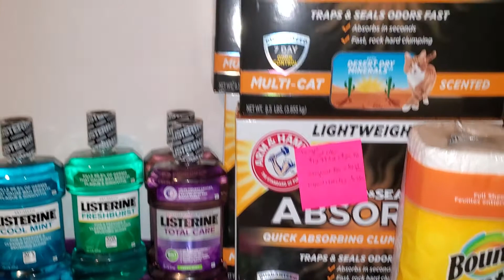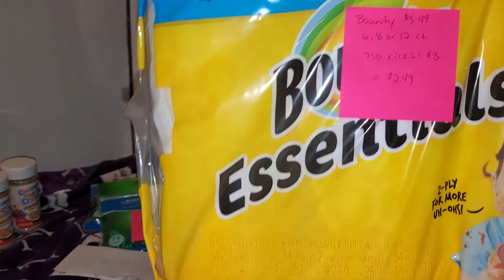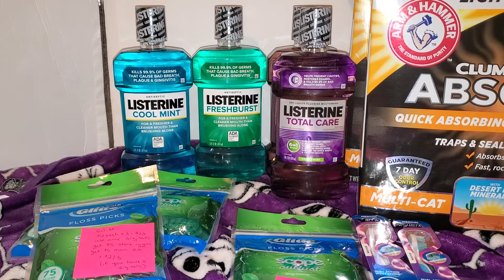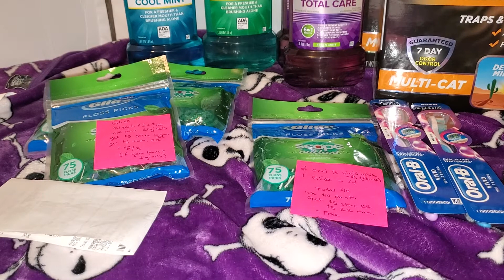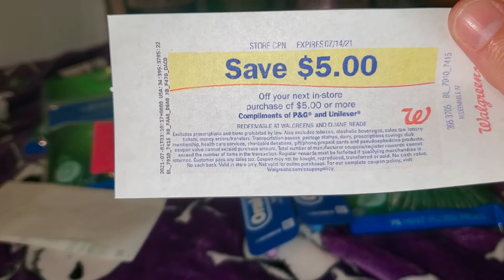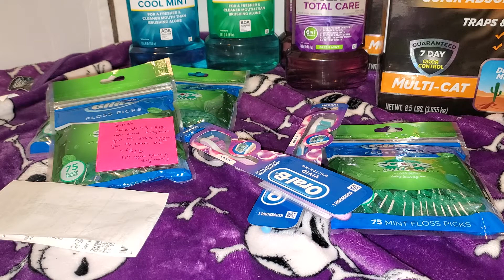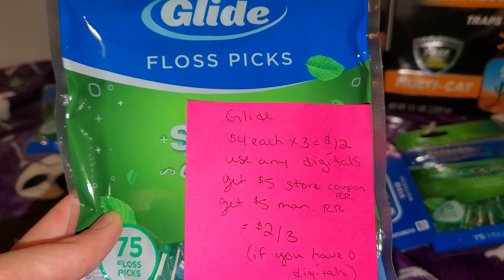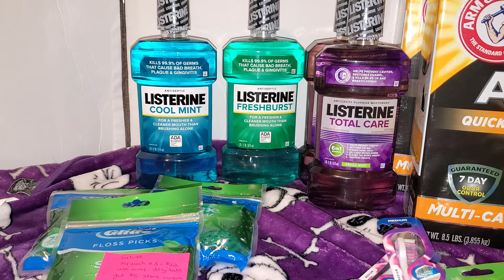Walmart, Target and Walgreens deals!